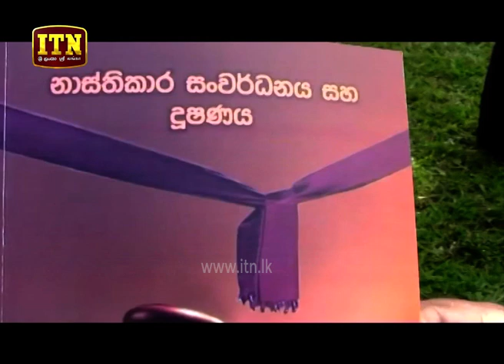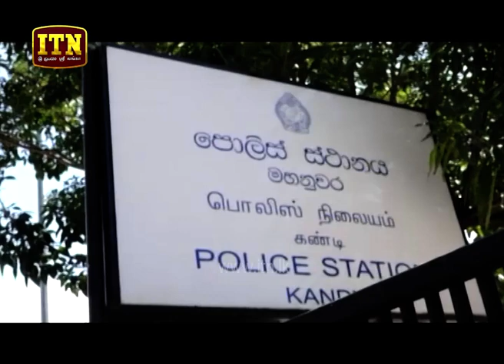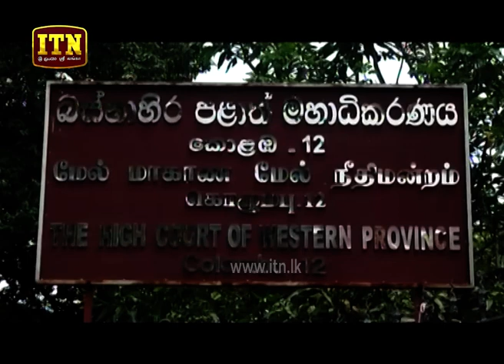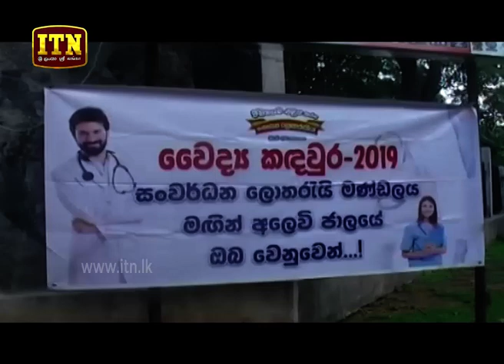ITN News 2019-11-14 | 09.30 PM